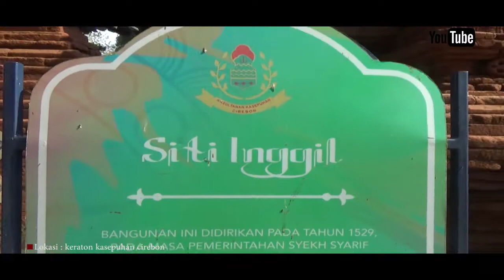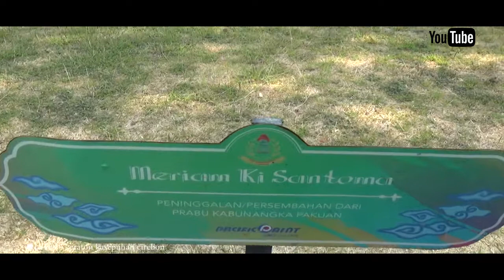KERATON KASEPUHAN, CIREBON, JAWA BARAT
Liburan sambil belajar sejarah.